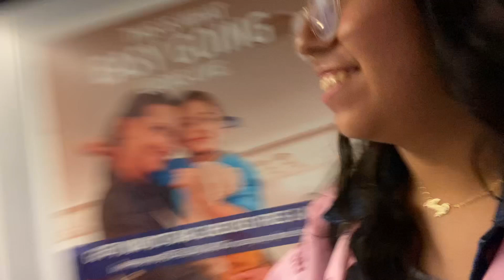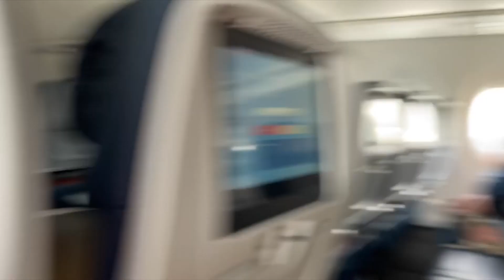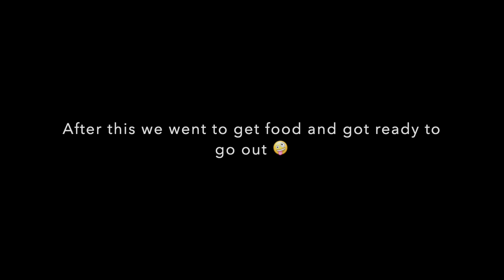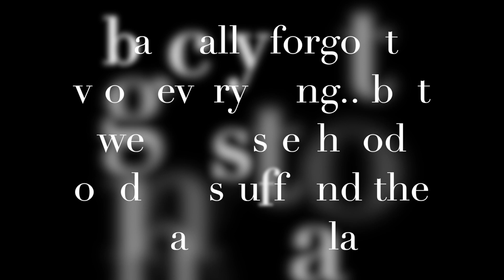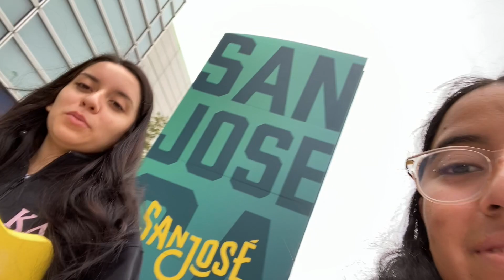KDChi South Pacific Regionals 2020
Chismosita Amy uploading a video after like 3 months??? WHAT?